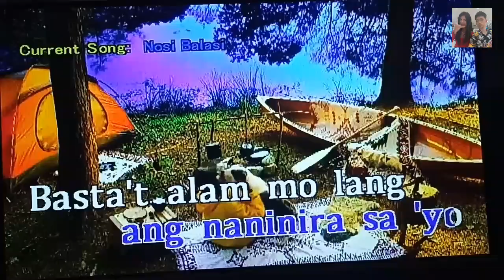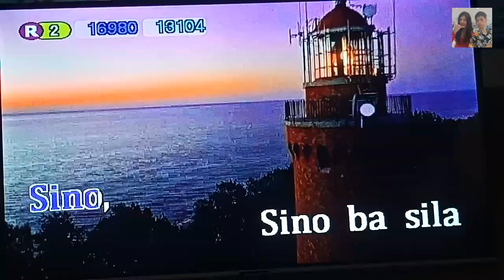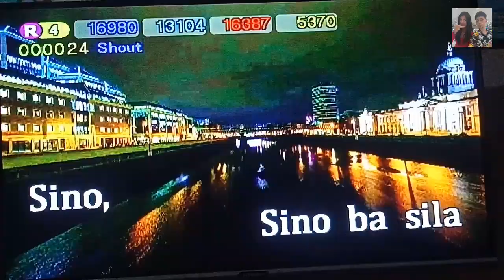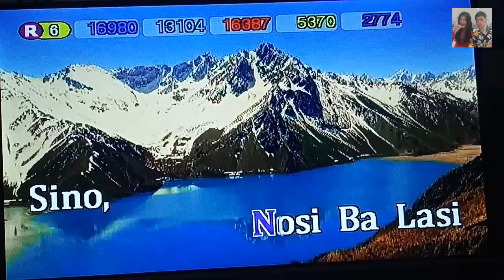Nosi Balasi - Sampaguita (Karaoke)